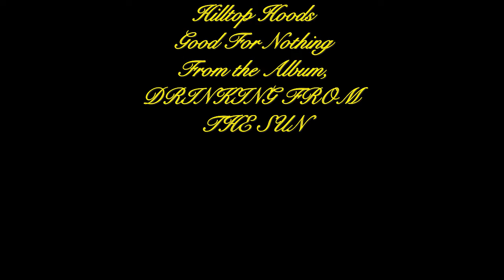MEG! Good For Nothing? Hilltop Hoods SEA OF THIEVES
Hilltop Hoods - Good For Nothing

From the Album, DRINKING FROM THE SUN

This Non-Monetised Channel Creator still needs to pay overinflated rent & exorbitant food prices =(
Feel free to donate any amount to keep me alive & keep the Good Vibes Pumpin'!

Each Artwork has over 50 products to buy from T-Shirts to Posters to Stickers & More!*
*Note: YT Thumbnail artwork coming soon!